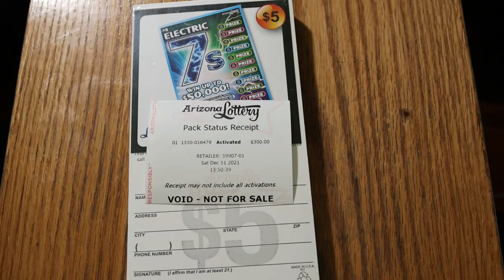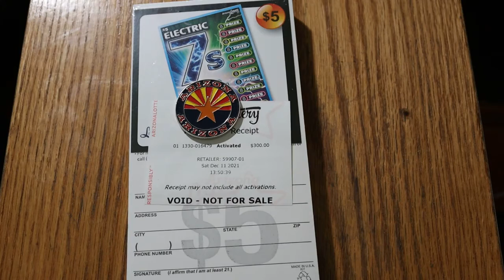Electric 7's 💥FULL BOOK SESSIONS COMING!!💥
Doing a full book of these Friday, Saturday and Sunday! 😎